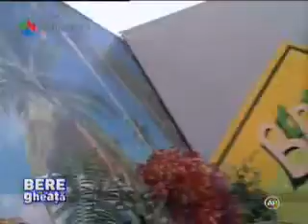Ovidiu Komornyik - Pe mine cine ma saruta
Ovo Music Official Facebook Fan page